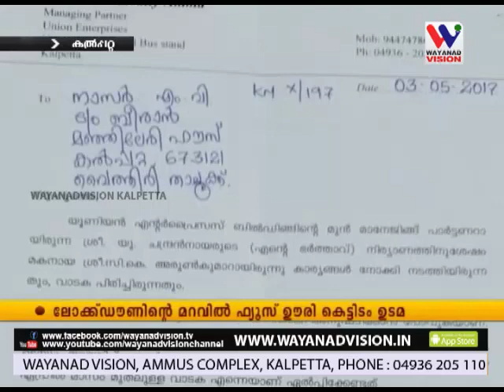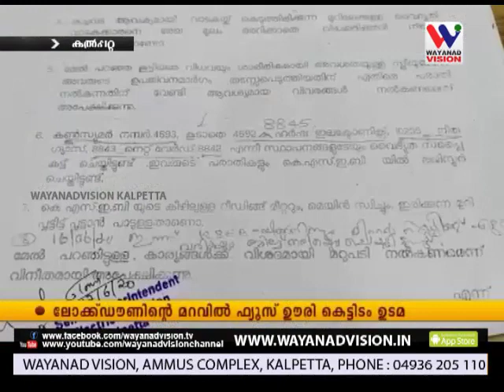ലോക്ക്ഡൗണ്‍ കാലത്ത് സംരംഭകയും ഉടമയുമായ വിധവയോട് കൊടും ക്രൂരത.